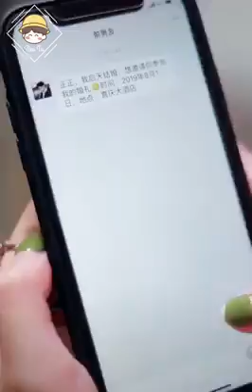Make up thần thánh | ITube| Douyin china